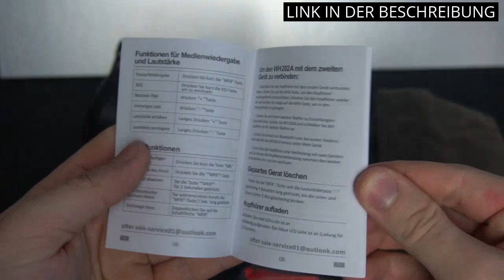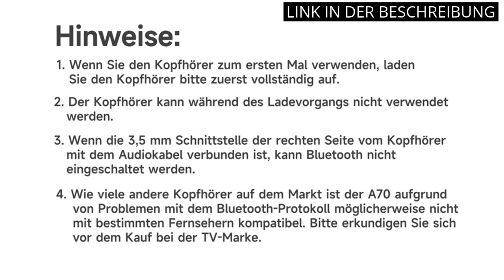【DOQAUS BLUETOOTH KOPFHÖRER OVER EAR】Die Top 5 der besten Bluetooth-Kopfhörer von doqaus ✅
✋  Hier sind die top 5 der besten bluetooth-kopfhörer von doqaus auf dem Markt.

🔽🔽🔽 KAUFEN-LINKS DOQAUS BLUETOOTH KOPFHÖRER OVER EAR 🔽🔽🔽

1) DOQAUS Bluetooth Kopfhörer Over Ear, [Bis zu 52 Std] Kabellose Kopfhörer mit 3 EQ-Modi, HiFi Stereo Faltbare Headset mit Mikrofon, weiche Ohrpolster für iPhone/ipad/Android/Laptops (Asphaltgrau)

2) Soundcore by Anker Life Q30 Bluetooth Kopfhörer, Hybrid Active Geräuschisolierung, Individuelle Modi, Hi-Res Sound, EQ in App, 40h Akku, bequemer Halt, Verbindung von 2 Geräten (Schwarz)

3) BERIBES Bluetooth Kopfhörer Over Ear, 65 Std Kopfhörer Kabellos Bluetooth mit 6 EQ-Modi, HiFi Stereo, Eingebautes Mikrofon, Faltbares Wireless Headphones für Handys/iPad/Laptops/PC -Schwarz

4) OneOdio A70 Bluetooth Kopfhörer Over Ear, 72 Stdn HiFi Stereo Kopfhörer Kabellos, Wireless Headphones mit 6.35mm & 3.5mm Klinke für Studio DJ Handy PC AMP

5) soundcore by Anker Space Q45 Bluetooth Kopfhörer, Adaptive aktive Geräuschunterdrückung bis zu 98%, 50 Std. Wiedergabe, App Steuerung, LDAC Hi-Res Wireless Audio, Leichtes Design, Kristallklare Anrufe

* Zeitindikatoren (Timestamps) *

00:00 - Intro
00:05 - 1) DOQAUS Bluetooth Kopfhörer Over Ear, [Bis zu 52...
00:48 - 2) Soundcore by Anker Life Q30 Bluetooth Kopfhörer, Hybrid...
01:40 - 3) BERIBES Bluetooth Kopfhörer Over Ear, 65 Std Kopfhörer...
02:32 - 4) OneOdio A70 Bluetooth Kopfhörer Over Ear, 72 Stdn...
03:19 - 5) soundcore by Anker Space Q45 Bluetooth Kopfhörer, Adaptive...
04:09 - Outro